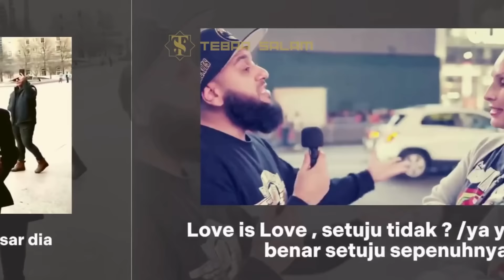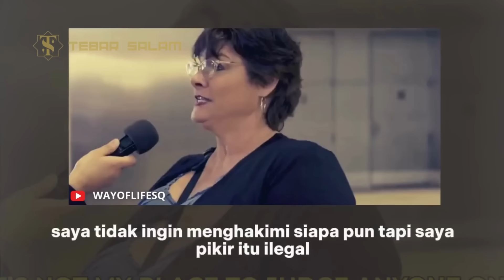Bandingkan Gaya Muslim dan Penginjil Kristen Mendakwahi EL JI BI TI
Berikut adalah Gaya Penginjil Kristen dan Muslim dalam mendakwahi eljibiti di Amerika .

TEBAR SALAM adalah Channel berisi Kumpulan video Seputar Pengetahuan Islam yang dapat menambah inspirasi,keimanan,semangat dan pengetahuan melalui Berita Dunia Islam,Kisah Islami, Kisah muallaf ,Argumentasi Agama (debat Islam vs Non Islam) ,ceramah dll

(Judul Video & Gambar Thumbnail hanyalah sebagai keperluan klik bait namun Narasi video lah tujuan utamanya)